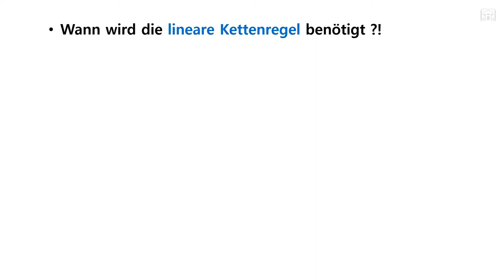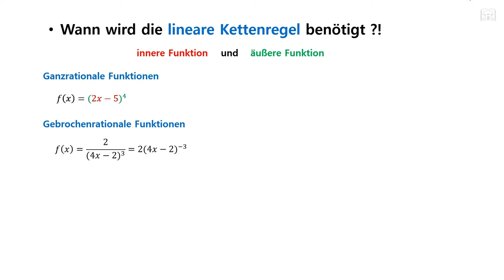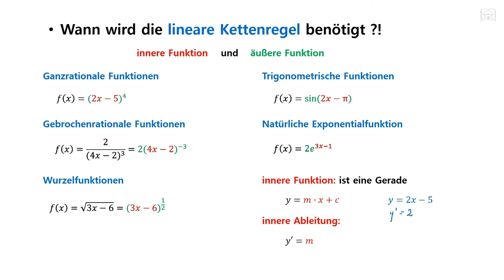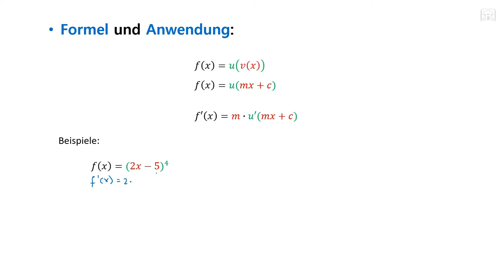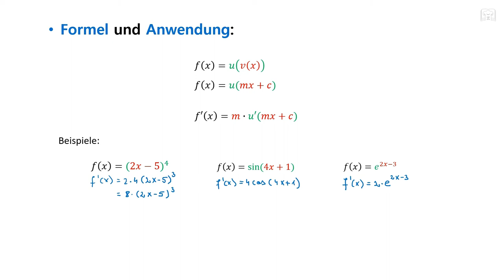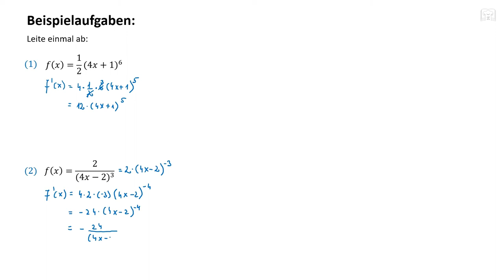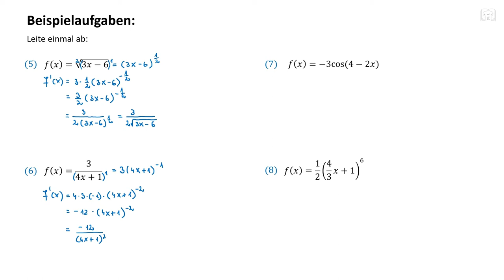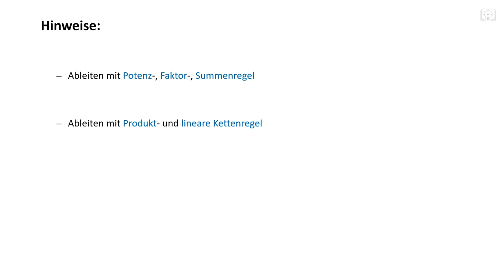Ableiten mit lineare Kettenregel - Verkettung Funktionen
Ableiten mit lineare Kettenregel für Potenzfunktionen, Gebrochenrationale Funktionen, Wurzelfunktionen, Trigonometrische Funktionen und e Funktion